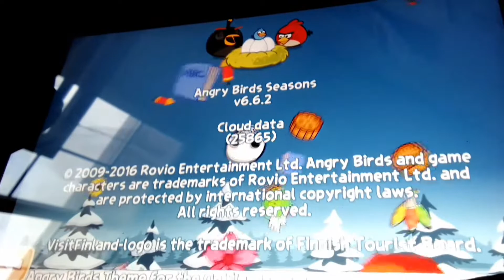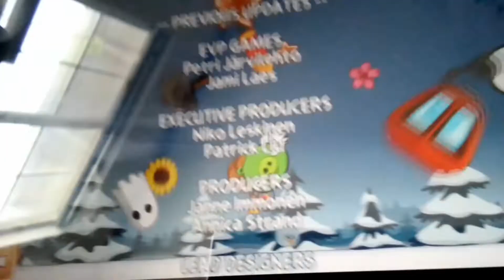Angry Birds Seasons credits #2